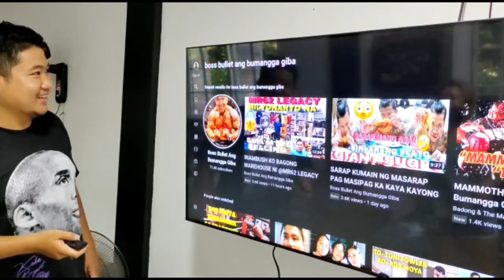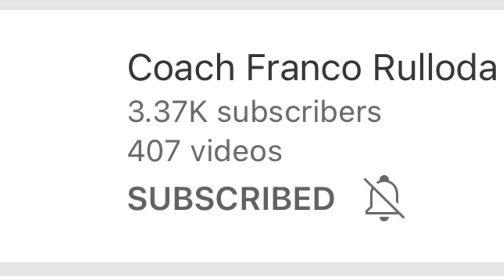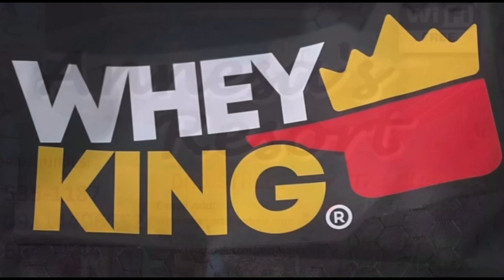MGA REACTIONIST @CoachFrancoRulloda PURO KAYO MARITES